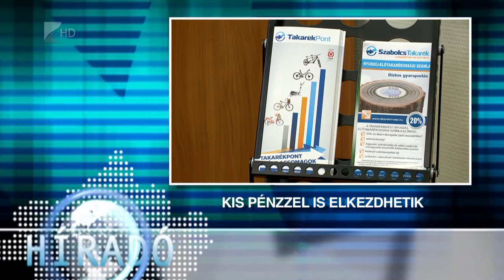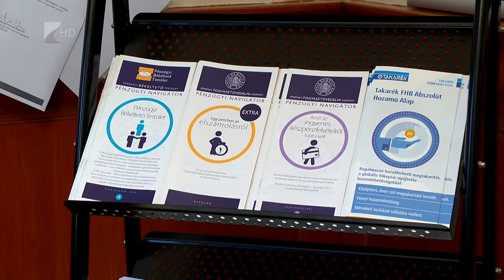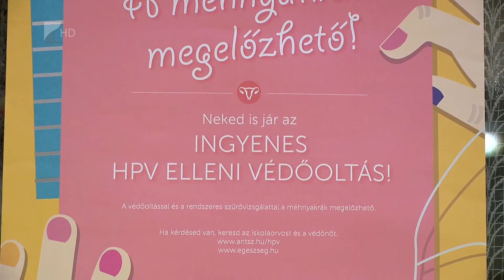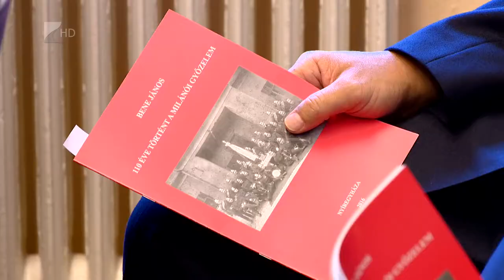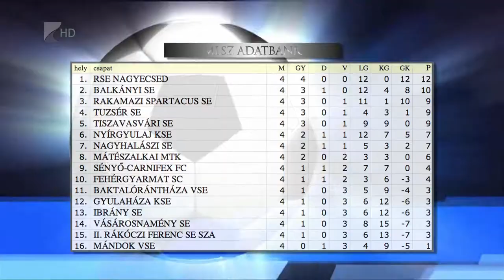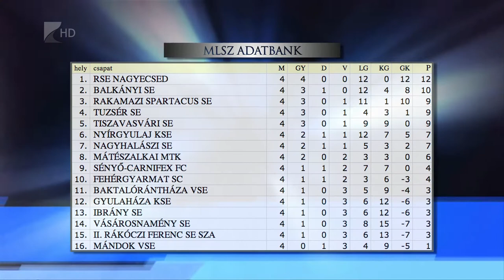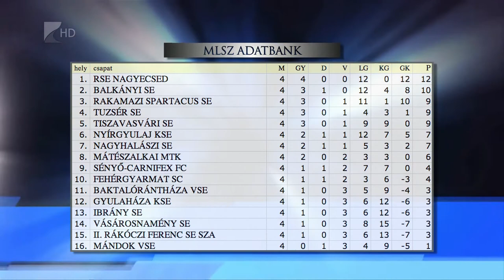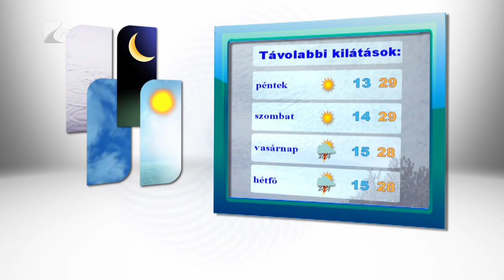Híradó 2016.09.07. - Kölcsey Tv